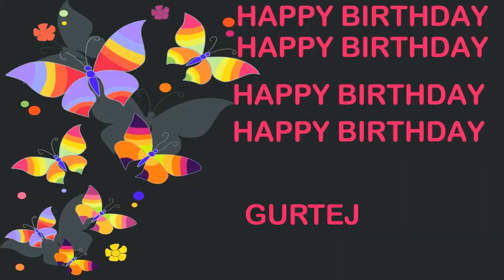Gurtej Birthday Postcards & Postales